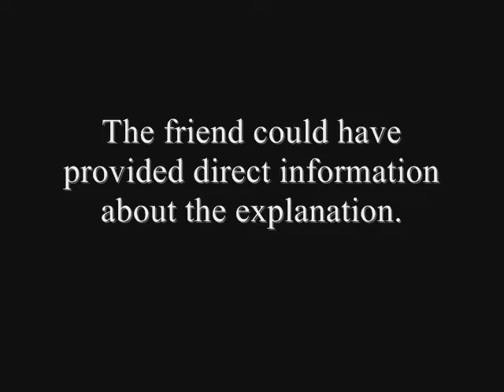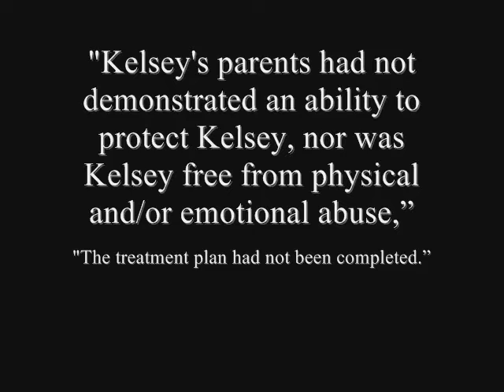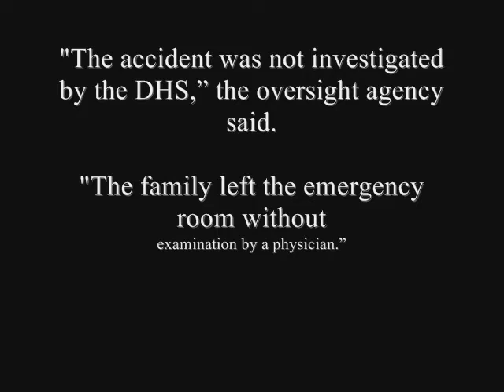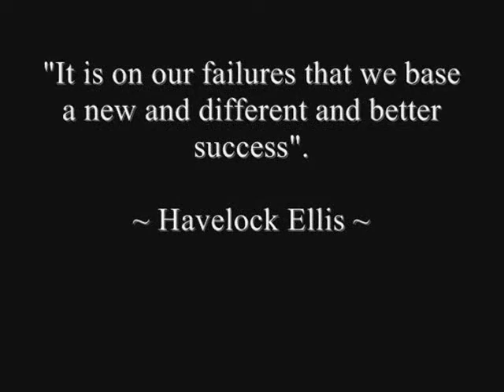The Kelsey Smith-Briggs Case Part 12- DHS Faliure to Protect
Kelsey suffered nine months of documented abuse including a broken clavicle, two broken legs, bruises and abrasions.

May 3rd, 2005 Kelsey was placed in DHS custody.

June 15th, 2005 a Judge sent Kelsey back by her mother after stating Kelsey's abuser was unknown.

The months following, Kelsey continued to be injured. State Agencies continued to monitor Kelsey's condition and saw that Kelsey faded before their eyes.

October 11th, 2005 Kelsey was murdered after someone hit or kicked her. Her cause of death was blunt force trauma to the abdomen.
Kelsey also had blunt force trauma between her legs after an object was forced between them.